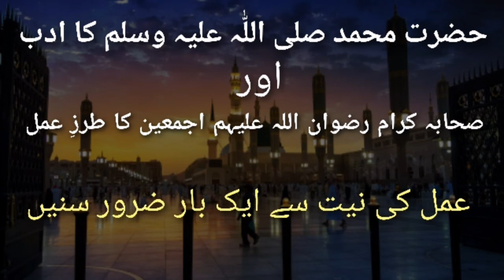Khutba Juma | Hazrat Muhammad SAW Ka adab | حضور صلی اللّہ علیہ وسلم کا ادب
Is video m Hazroor SAW kay adab k bary m Bohat he Khubsurat Bayan h.
Zror Sunain.

Allah Amal ki tofiq day